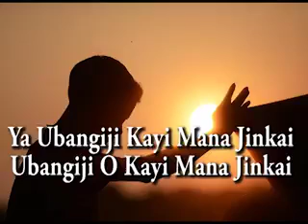Choir - Ya Ubangiji kayi mana jinkai by Jude